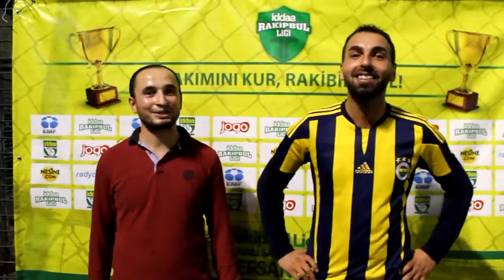FC Garaambar - Barış Kersin - Ropörtaj / İZMİR / iddaa Rakipbul Ligi 2015 İZMİR Sezonu